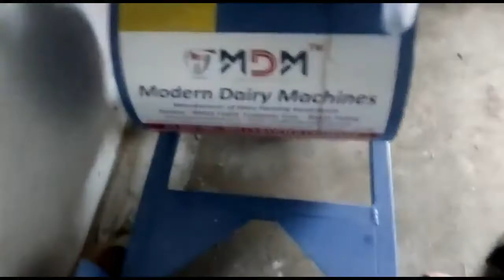Milk machine price in Hyderabad / 9042171010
We are one of the top most leading manufactures of the best quality milking machine in Karnataka